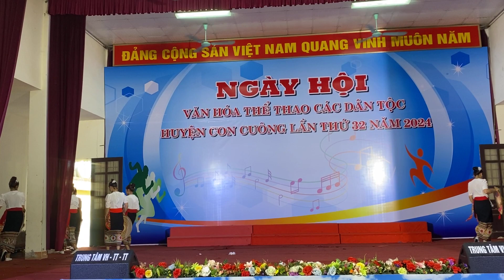Múa Sắc Hoa Ban - Đơn Vị Xã Đôn Phục | Ngày Hội Các Dân Tộc Việt Nam Tại Con Cuông | Tóc Long Hạnh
cảm ơn các bạn đã theo dõi và ủng hộ cho Long.